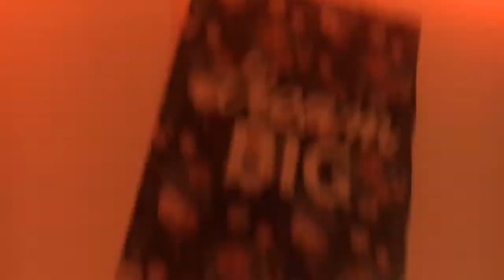My first time drinking mtndew